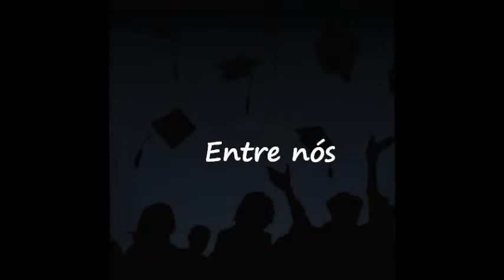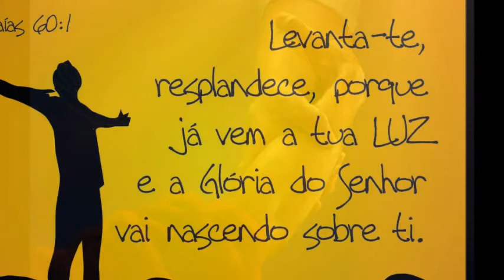📅🎧 Devocional do dia - ENTRE NÓS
📖 Manual de animação
para comprar ou colocar no

👍 Aparelho Kindle
para compra